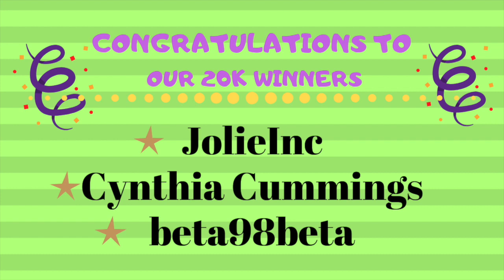20K GIVEAWAY WINNERS!!🎉🎉🎉